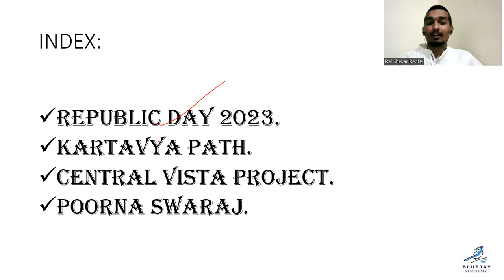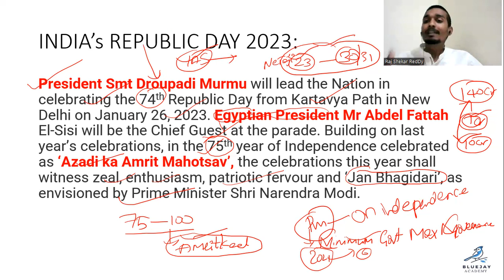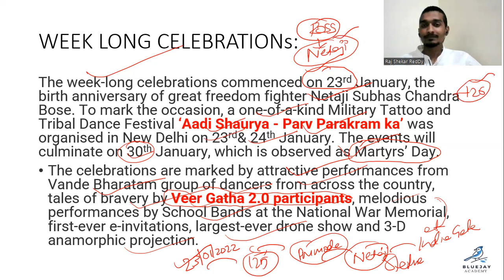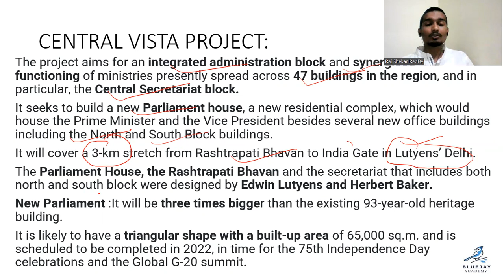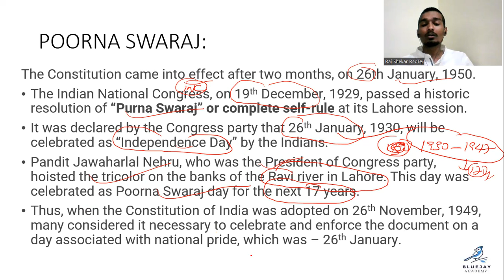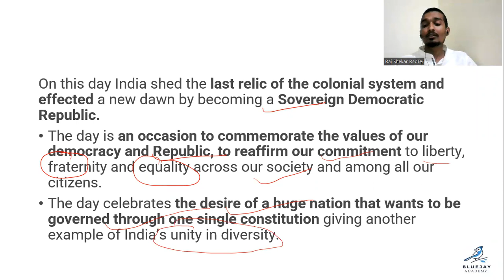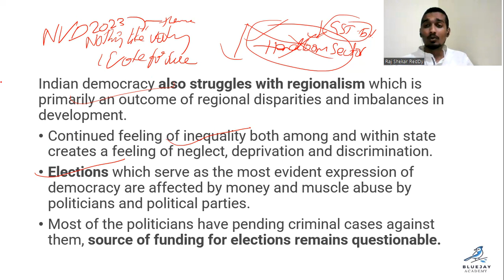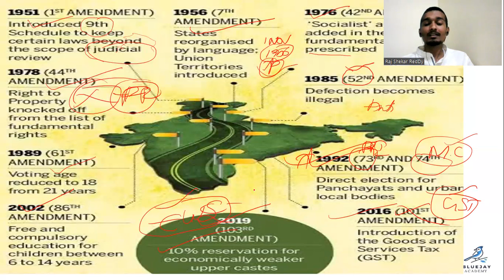REPUBLIC DAY 2023